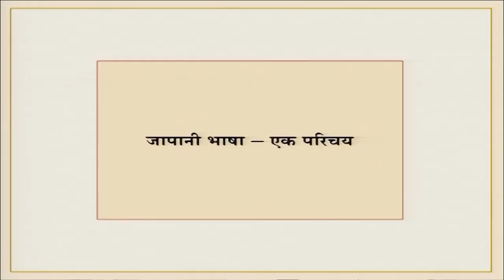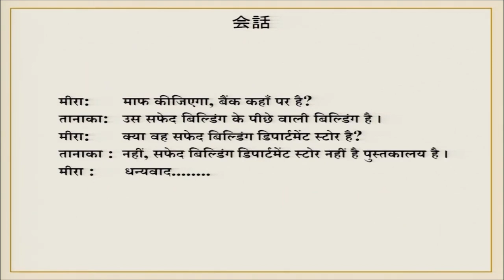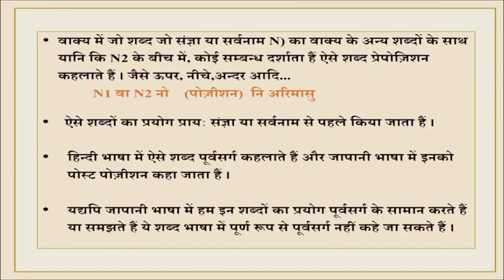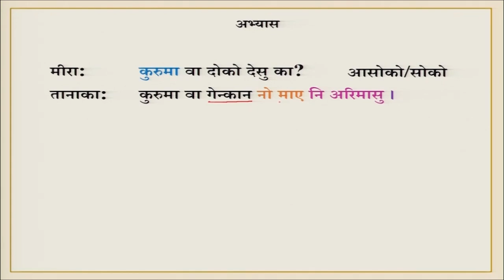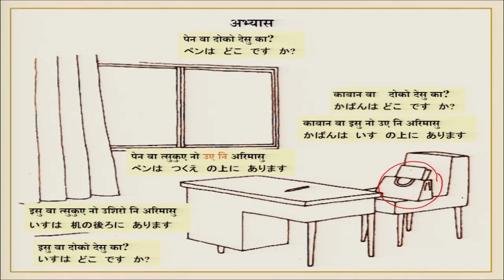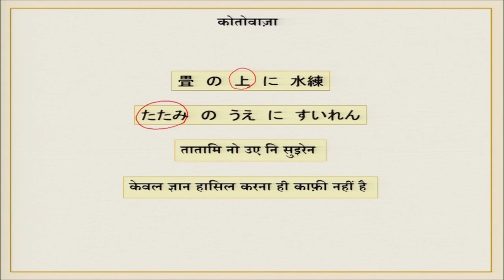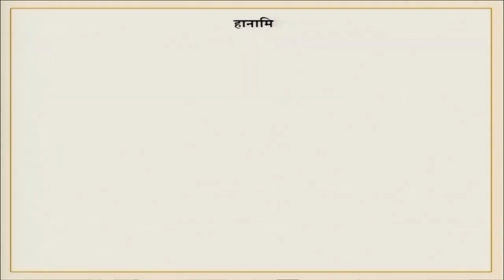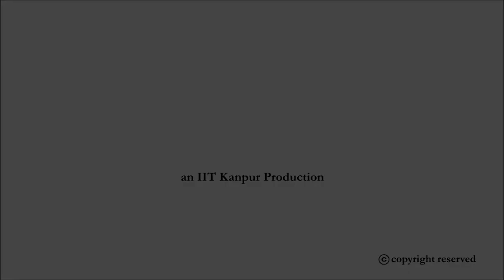Yuubinkyouku wa hon-ya no tonari ni arimasu